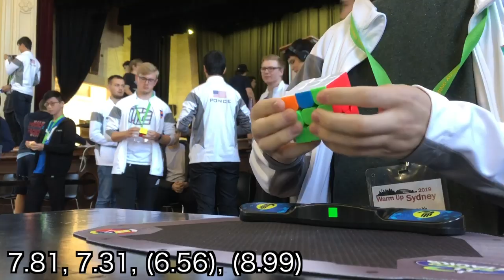Warm Up Sydney 2019 Competition VLOG! [Part 2]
Wow look at that it only took 2 months to upload! Sorry that it was shorter, I didn't get to film as much. Hopefully you enjoy!